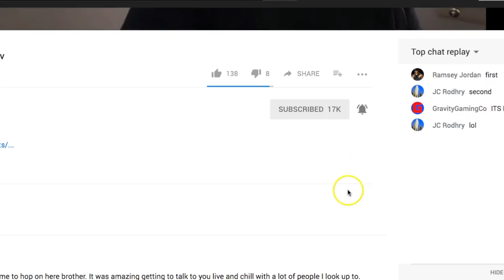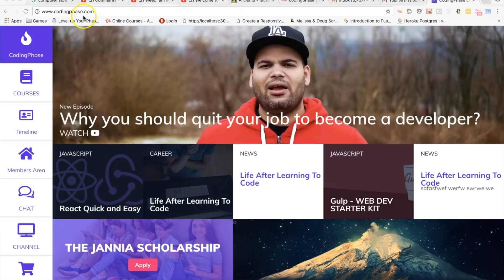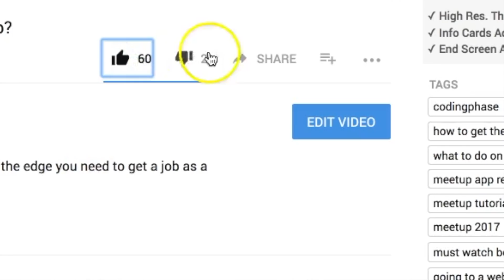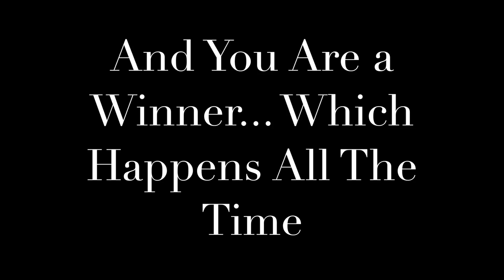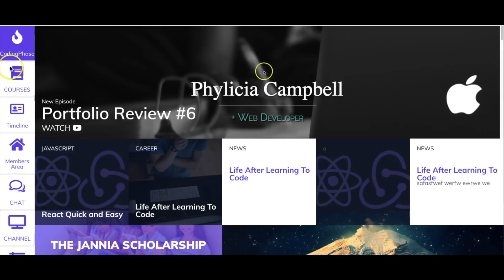I can't believe this is happening now